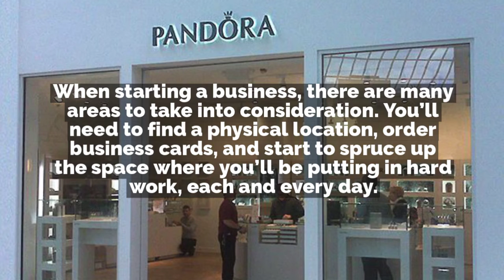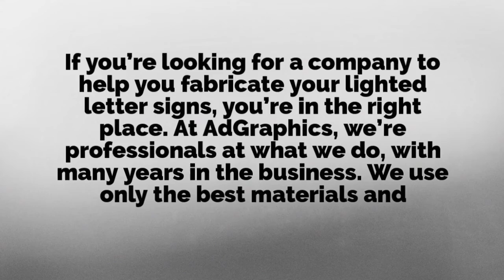Four Advantages of Using Lighted Letter Signs for Your Business | AdGraphics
AdGraphics